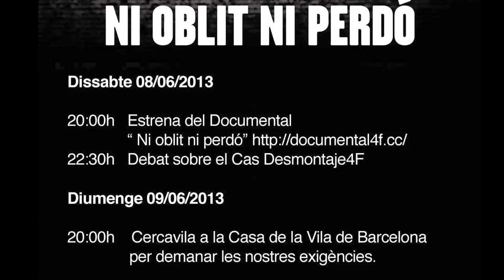Presentació del Documental 4F. Ni oblit ni perdó [Contrainfos]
Ahir 8 de juny del 2013 tenía lloc a Barcelona la presentació del documental 4F "ni oblit ni perdó".
En un principi l'acte es celebrava a la sala Rai, però una sorpressa inesperada va portar a les gairebé 700 persones a inagurar el Cinema Patricia Heras, on amb l'okupació simbòlica del cinema de Vía Laietana, es va projectar el documental.